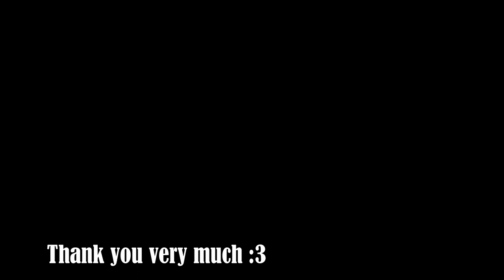Future Fragments [v0.47.1] - Gameplay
Game: Future Fragments
Version:0.47.1
Platform: Windows Only
language: English
Video recording program:Bandicam
Configuration of my laptop:
Processor: Intel Core i5-8300H
RAM: 8gb
Graphics: Geforce GTX 1050ti
SSD: 500gb
Developer: HentaiWriter/TriangulatePixels/FrougeDev
My Gmail:
System requirements:
Processor: Dual Core Processor
Memory: 1 GB RAM\2
Graphics: Integrated Graphics Card\Dedicated Graphics Card
Storage: 1 GB available space
Sound Card: DirectX Compatible Sound Card
━━━Google:
Description:
*Travel to a threatening future and seek the fragments of a powerful weapon to defend your kingdom. Future Fragments is an a-y, modern take on a platformer with genre-bending gameplay, full english voicework and a branching storyline with choices that actually matter.
*BACKSTORY
In the year 1000 AD, your king, the strongest sorcerer in the land, has failed to defend against an enemy alliance formed specifically to crush your kingdom.

As a last-ditch effort, he opened a portal to the year 3000 AD, where the fragments of a powerful weapon lay dormant. The king’s orders were simple: get the fragments and return home safely. The magician who brings back the most fragments will become the king’s right hand woman, with all the power that brings.

Immediately after traveling to the future though, you're faced with "The World Organization for Regulation of the Masses" (WORM), the global power that's outlawed s-x to increase productivity.